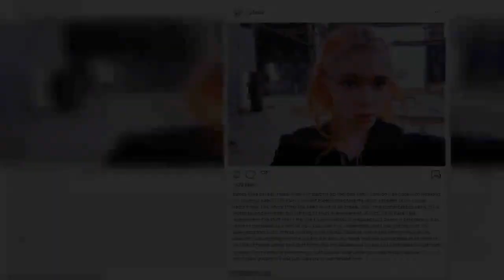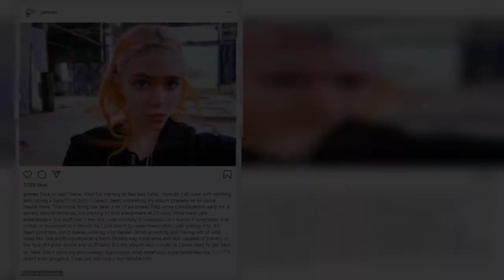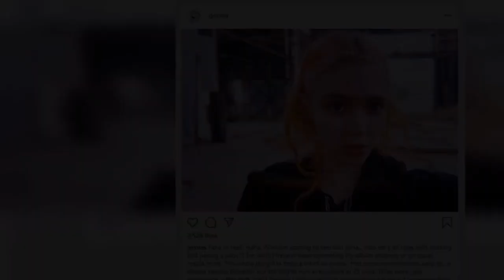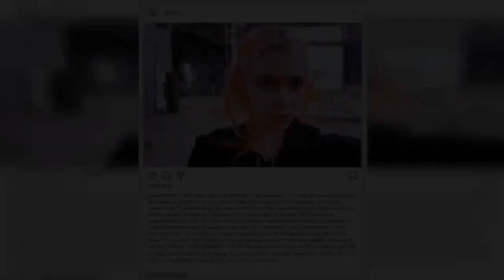Elon Musk's girlfriend Grimes goes glam on her first magazine cover since announcing she's expecting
Canadian singer-songwriter Grimes graced her first magazine cover as a mom-to-be in a 16-page spread for CR Japan's Power Issue 4.The 31-year-old shot the funky photos last month on the same day she revealed her bombshell news that she was expecting her first child.  Although she has not yet confirmed that he's the father, Grimes has been dating Tesla billionaire Elon Musk since 2018.   Grimes, whose real name is Claire Elise Boucher, channeled her 'signature cyber-punk mentality' for the magazine and modeled a collection clothing by luxury designers Balenciaga, Celine and Yohji Yamamoto.Her ginger ombre locks were styled in a variety of looks including slicked back styles and over-the-top voluminous pigtails. A lover of avant garde makeup, Grimes was seen rocking bold brows and anime-inspired eye shadow with long talon-like fake nails. The starlet told CR that she embraces her public persona, which is different than who she is behind closed doors, for the sake of her mental health.   'For me, it's almost like a sociological exercise in the nature of celebrity,' Grimes said. 'I just watch what happens to the Grimes character. 'It's pretty important for my own mental health. I definitely have to abstract myself from my persona.'It's been a busy few months for both sides of the singer as she is set to release a new album and become a mom for the first time.     'It takes a lot of effort to, like, build something, to work on something for a decade and then be like OK, the winds will take it where it will,' she told the magazine.Recently, Grimes apologized to fans for not being on top of promoting her new music and revealed that she is learning to balance work and pregnancy. The My Name is Dark artist posted a selfie, writing: 'I'm sorry I haven't been promoting my album properly or on social media more. This whole thing has been a bit of an ordeal.  'Had some complications early on, a decent second trimester but starting to hurt everywhere at 25 wksz. What were yalls experience w this stuff like?'She also admitted in the post: 'I feel like I was woefully ill prepared cuz I dunno if pregnancy is as visible or discussed as it should be. I just didn't rly understand what I was getting into.'In her interview, Grimes touched on the topic of social media and video games: 'We live in a simulation. If you look at a video game, a video game is a simulation of the world but it's a distillation of the most entertaining or beautiful or scary stuff.   'Part of the reason a video game is so addictive is that it's like a reality but it's just like without mundane s**t. Social media is a similar thing.'It's a mirror of reality but so much mundanity has been removed from it. So it feels like reality, it looks like reality, and you know you're interacting with people that you know in reality, but all the boring s**t has been taken out. Our minds are just sort of primed toward that, I think.'CR Japan's issue with Grimes hits stands March 28th.